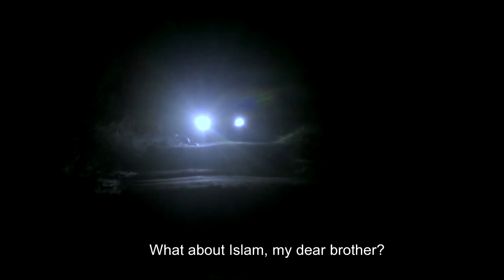Brother Jakob - EIFF Trailer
“Jakob is my dear brother. He used to love to party, make music and let himself drift through life in Berlin. Then six years ago, he suddenly became a Muslim. He broke off contact with his old friends and his old ways. Now as a Salafi, every question has an answer in the rules of a fundamental Islam. By filming him, I go in search of our lost bond of brotherly love and suddenly find myself on a journey with him, that goes beyond a religious exploration.” - Eli Roland Sachs